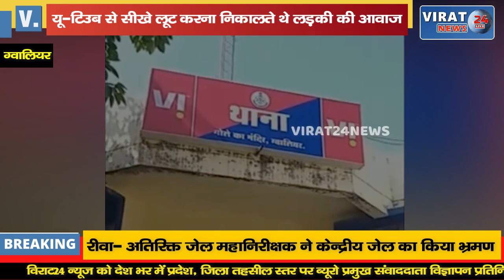बदमाश यू-ट्यूब से सीखे ऑनलाइन लूट APP से निकालते थे लड़की की आवाज